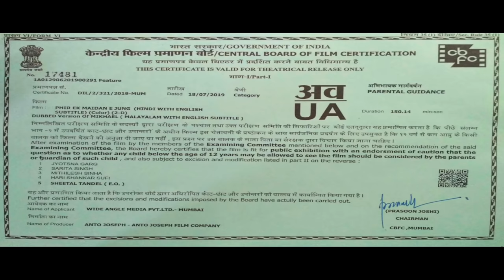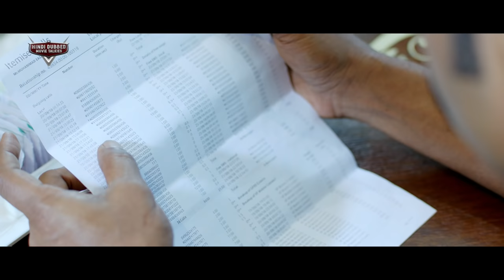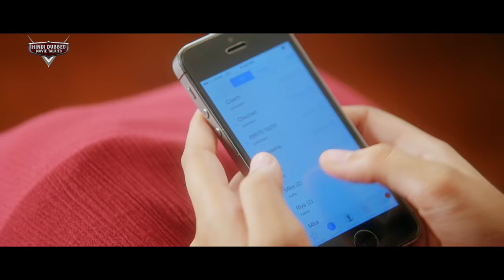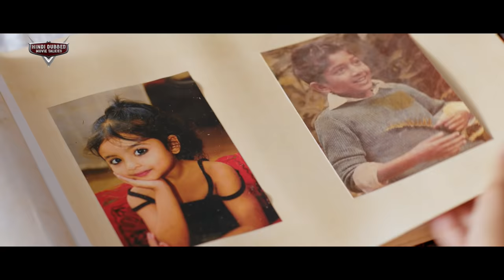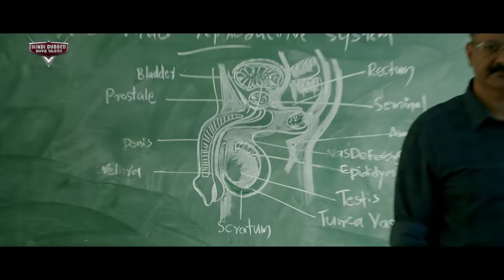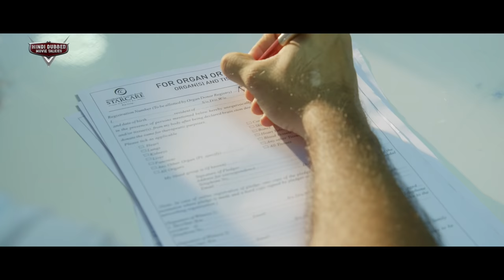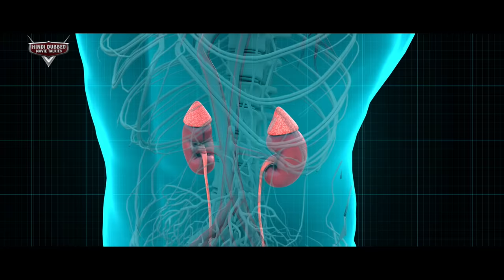BUSINESSMAN KHILADI - Blockbuster Full Action Romantic Hindi Dubbed Movie | South Indian Movies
Presenting South (Sauth) Indian Movies Dubbed In Hindi Full Movie (Action Movies, South Indian Movie, South Movie, Hindi Dubbed Movies) "BUSINESSMAN KHILADI" starring Nivin Pauly, Unni Mukundan & Manjima Mohan. Exclusively on Hindi Dubbed Movie Talkies.

Movie Credits:
Starring: Nivin Pauly, Unni Mukundan & Manjima Mohan

Synopsis:
Businessman and gold smuggler George Peter and his driver are killed under mysterious circumstances. Police investigators Muhammed Easa and Isaac discover that it was carried out with a surgical blade, causing them to think a doctor was behind it. They start investigating medical shops. At the same time, Marco JR, George's brother, meets Davis and his sons – their rivals – to ask whether it was their work. Davis's son Abraham starts speaking in a condescending manner, enraging Marco and causing him to shoot Alexander. During his funeral, Easa asks Davis if it was Marco. Davis does not tell him, thinking that he could seek revenge on his own. Some days after an unknown person shoots Patrick – the mid stander between the 2 gangs – Easa and Isaac take him to Star Hospital where he gets murdered despite being protected with maximum security. This solidifies Easa and Isaac's theory that the murderer is a doctor.

Meanwhile, someone interrogates a pharmacist to know the truth over the murders. Both the gangs start believing that someone is after them. Isaac becomes suspicious of Easa since he earlier said that he had an informant but didn't reveal anything about him. Isaac investigates on his own, discovering that Dr. Michael John, the casualty specialist of Star Hospital, is both the killer and the informant. He also understands that Easa is helping Michael since they had contacted each other several times. He tells Easa what he has learned in his investigation, forcing Easa to reveal everything in order to prevent the arrest of Dr. Michael. Easa explains that when Michael was 10 years old, he was involved in an accident that killed his father. Michael's mother blamed him for his father's death.

The only person whom he really loved was his sister, Jenny. A student named Gerald challenged to a karate spar in front of the entire school. Jenny defeated him, causing his friends and other students to tease him for losing to a girl.

Easa also says that he was the one who ordered Michael to kill Patrick since he was a common connection between both teams and killing him will provoke a gang war. Meanwhile, Jenny goes missing; Michael eventually finds her at Davis' place. They kidnapped as revenge for Michael killing Patrick. But Michael is able to save Jenny; Davis and his son are arrested. Easa arrests Marco for killing Abraham but Marco is released on bail. Marco kidnaps Jenny and takes her to a building top and asks her to jump. Michael arrives and fights with Marco and is finally able to kill him, saving his sister and their family..